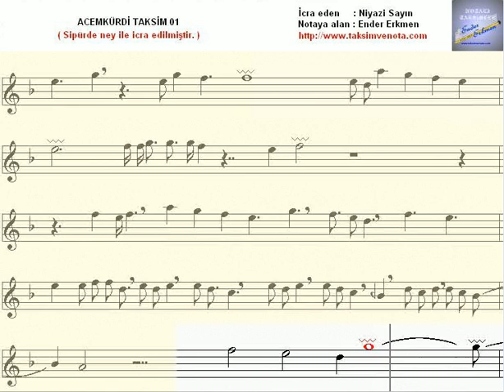Acemkürdi 01.avi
Değerli üstadımız sayın Niyazi Sayın'ın icra ettiği acemkürdi makamındaki bir taksimi.

A nay improvisation performed by Niyazi Sayın in makam acemkurdi.